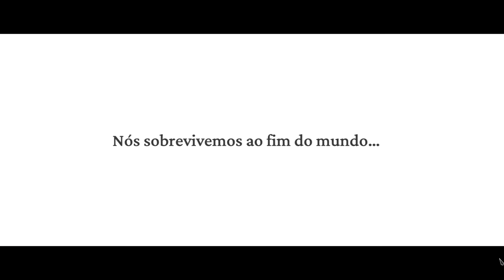❄️Frostpunk 2 - Os passos iniciais e mecânicas básicas para salvar o que restou da humanidade. EP01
Frostpunk 2 se passa 30 anos após a nevasca apocalíptica. Você joga como o líder de uma metrópole faminta por recursos, onde a expansão e os conflitos internos são uma realidade inevitável.

À medida que a Cidade cresce, criar e aprovar novas leis se torna um assunto mais complexo. As pessoas lentamente se dividem em facções com diferentes e, frequentemente, contraditórias visões do futuro. O Conselho é um local onde essas ideias colidem, às vezes violentamente. É seu papel, como Comissário, garantir que a cidade não cairá por causa desses conflitos.

Novidades:

Revise a Terra Congelada e enfrente uma nova ameaça mortal ao futuro de sua Cidade – a natureza humana.

Construa sua Cidade em uma nova escala criando distritos inteiros com diferentes propósitos: industriais, científicos, etc.

Garanta que todas as partes da Cidade trabalhem em harmonia umas com as outras, como engrenagens de uma enorme máquina faminta por recursos.

Erga o prédio do Conselho, onde você forjará leis para a crescente metrópole.

Navegue entre diferentes facções e suas ideias para o futuro, tente controlar suas ambições, assim como sua sede irrestrita por poder.

Pesquise tecnologias que mudarão o futuro da sua Cidade.

🖥️Meu Setup:
Processador: AMD Ryzen 7 3800X
Placa de Vídeo: Radeon RX 580 6 GB
Memória Ram: 4x8 Gb Corsair DDR4 = 32 GB
Fonte: Zalman 500W (ZM500)

Como o governante da última cidade na Terra, é seu dever administrar tanto seus cidadãos quanto sua infraestrutura. Que decisões você irá tomar para garantir a sobrevivência de sua sociedade? O que você fará quando for levado ao limite da sua sanidade?